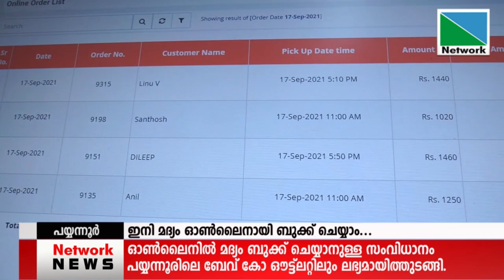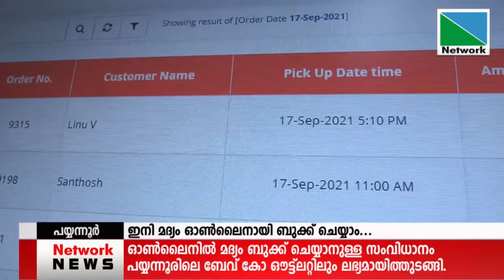18 SEPTEMBER 2021